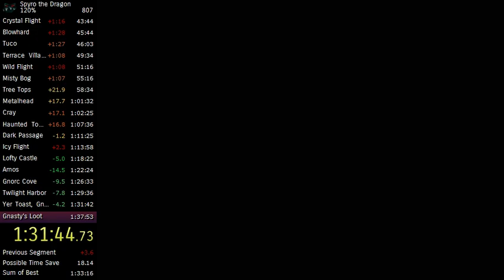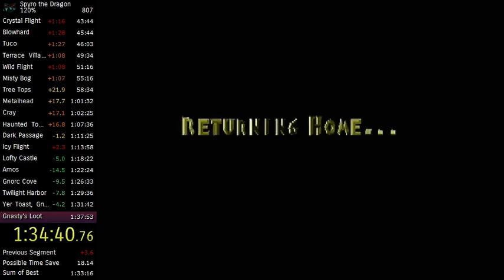1:37:33 | Spyro the Dragon - 120% Speedrun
"Race PB. CatBag"

Platform: PS2
Run date: January 27th, 2015